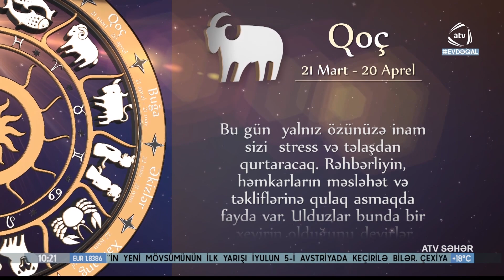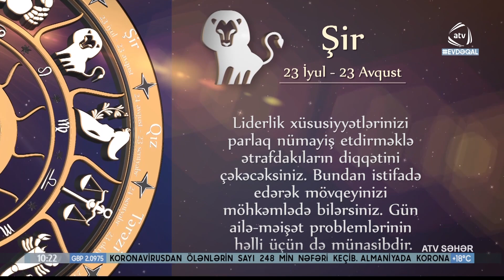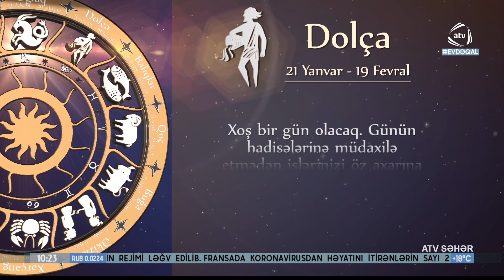Ulduza Falı (04.05.2020)